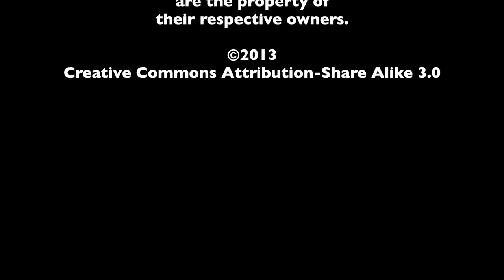Radha Mitchell SXSW Interview - Gus | The MacGuffin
Spencer Fornaciari of The MacGuffin interviews actress Radha Mitchell from the drama Gus at SXSW 2013.